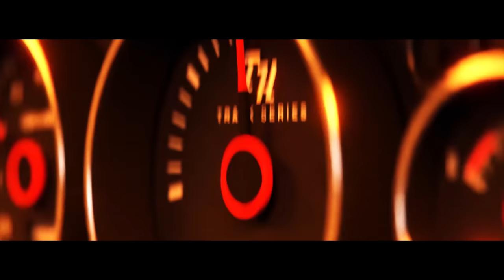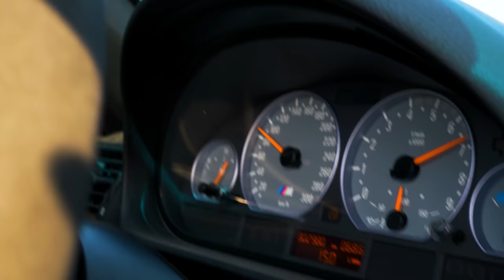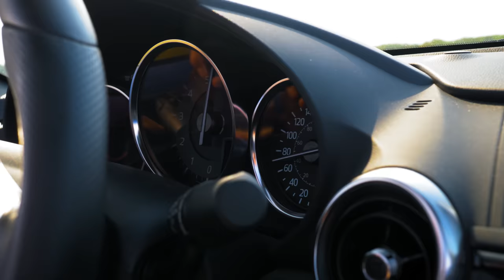BMW E46 M3 vs Mazda MX-5 Miata // We Drag Race Our OWN Cars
This time, Thomas and James race cars  from their own personal garage. Thomas with his 333hp 2001 E46 BMW M3 takes on James' 155hp 2016 ND MX-5 Miata. Things don't always go as predicted. Watch to find out.

Huge thank you to our friends and family that helped on the day, and to the owners, who are our heroes.

Drone flying by @remotecontrolkev

Post-production by Karston Chong
And Thomas Holland